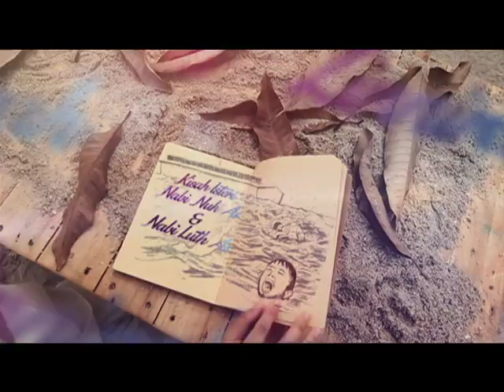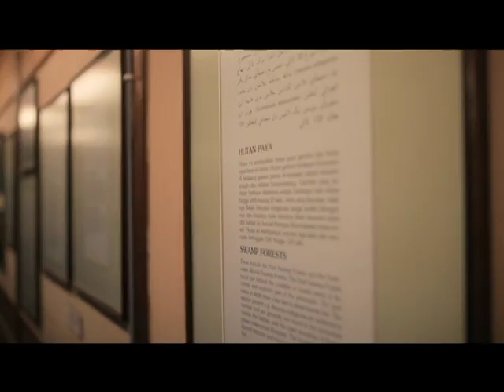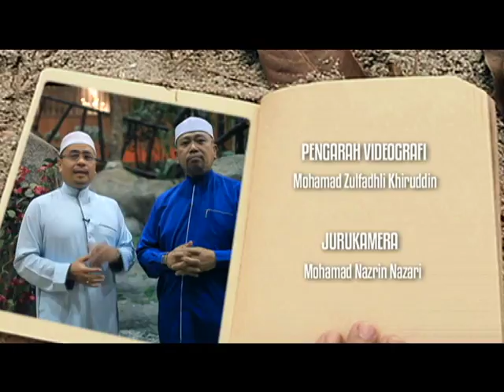[FULL] Al-Hidayah (2016) | Episod 7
Al-Hidayah An-Nisa’ adalah satu perkongsian kisah-kisah hebat terdahulu yang berlaku pada zaman sebelum, ketika, dan selepas Rasulullah SAW yang boleh diambil nilai & pengajaran oleh wanita-wanita masa kini dalam mengurus diri & kehidupan seharian.